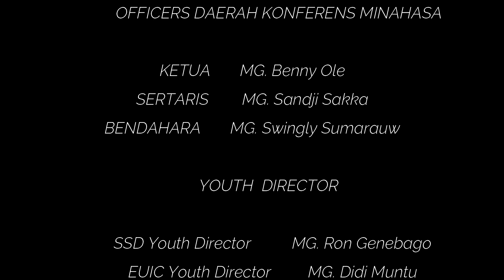CUPLIKAN VIDEO MGSO 2022